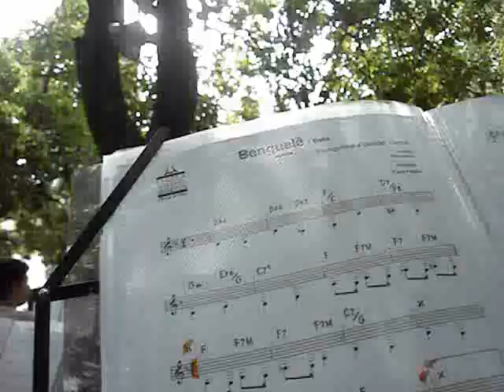Viva Bolao - Bandao da Escola Portatil de Música - 02jun2007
"Take" do final da apresentação do Bandão da Escola Portátil de Música, na UniRio, Urca, Rio de Janeiro, quando o Bolão foi ovacionado pelos músicos !  Viva o Bolão !!!